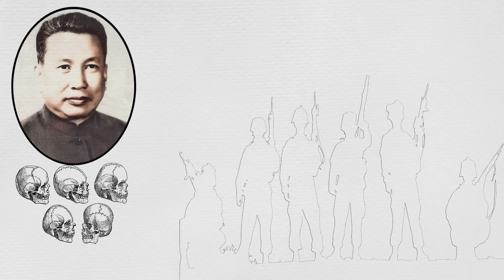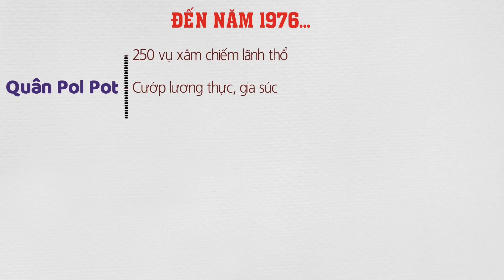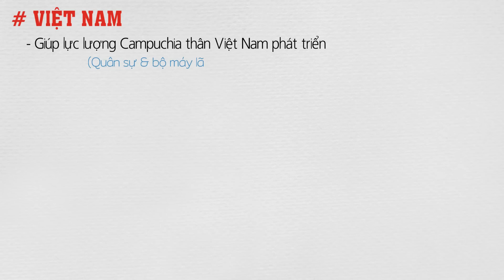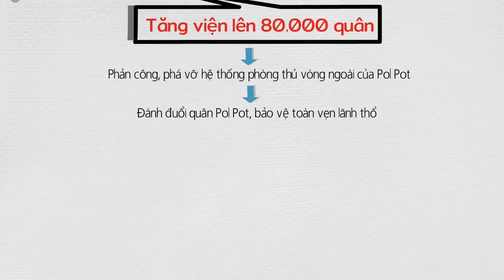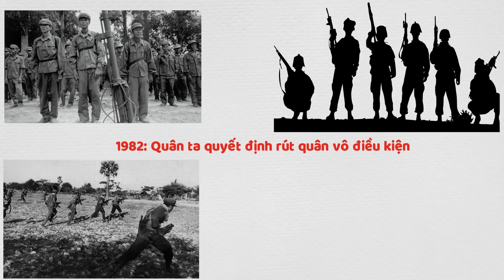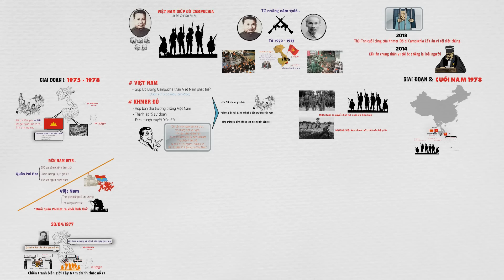Tóm tắt chiến tranh Việt Nam - Khmer Đỏ trong 5 phút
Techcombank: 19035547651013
CTK: VU HOANG DUONG (chi nhánh Hoàng Gia - HN)
Momo: 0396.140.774 (PHAM THI THU HUONG)